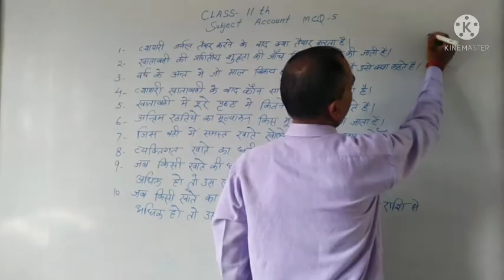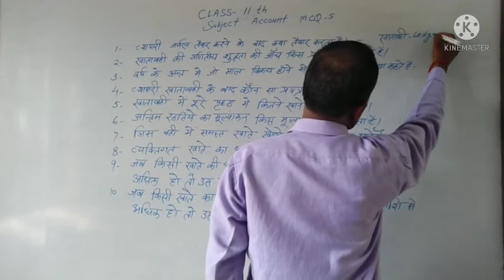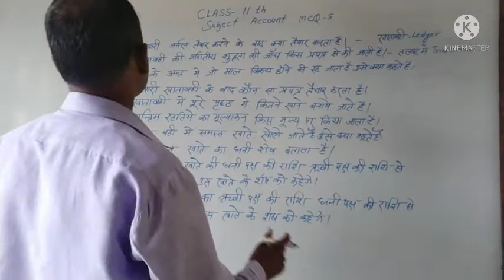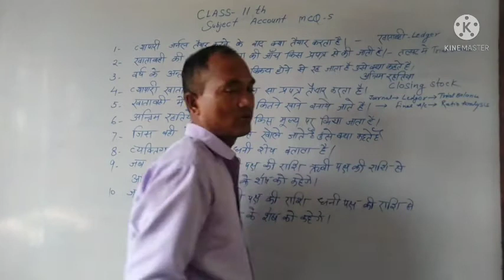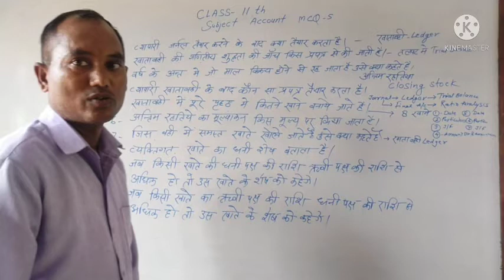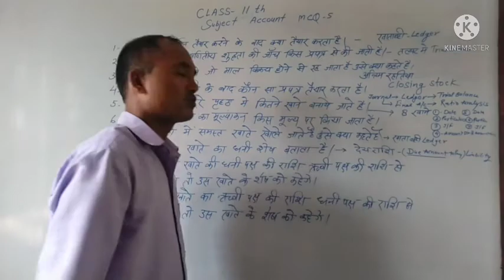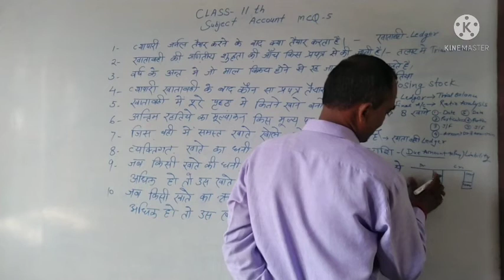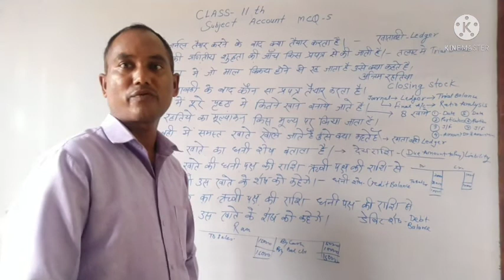Account MCQ 5